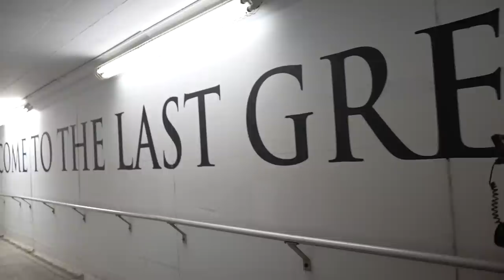MY WORST WRECK YET...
Take a trip through my whole day! Unfortunately the race didn’t work out as planned but we had a good run going!

Filmers/Editors:
Chase:  @chasecabre6510
Miller:  @MCProductionGarage
Merch Guy:
Moe: @moe_cabre_